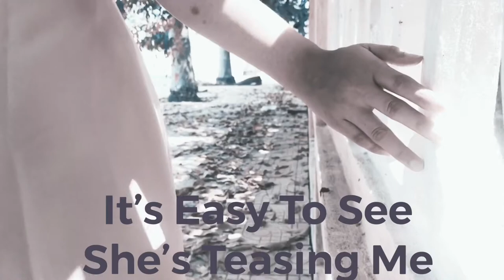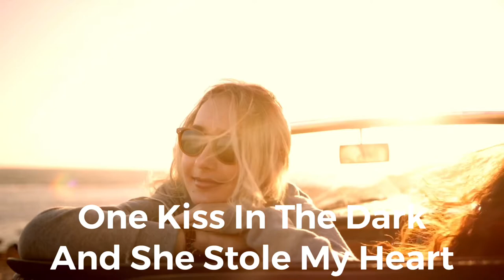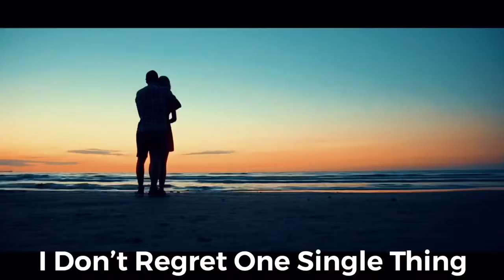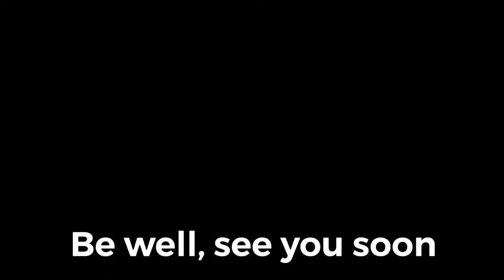Lloyd Carter Band - Live Life Well (lyric video)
Tough times right now, how about a little trip to the beach with us for a few :) LiveLifeWell HomeGrownCountry lloydcartermusic.com